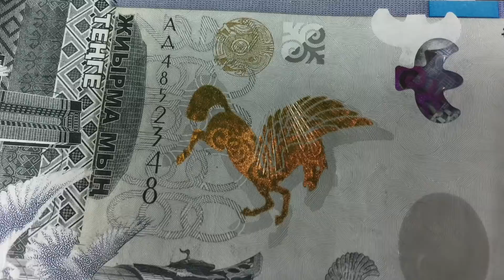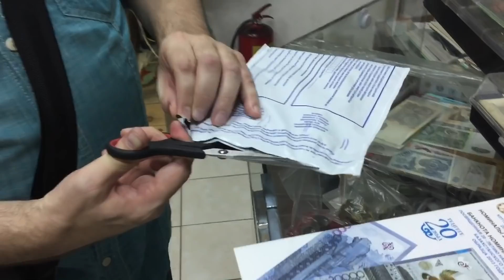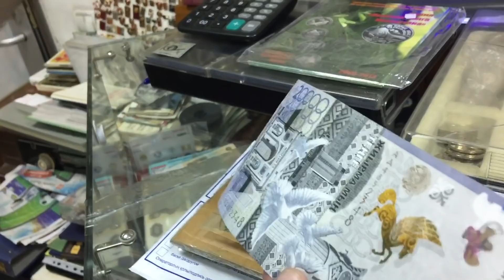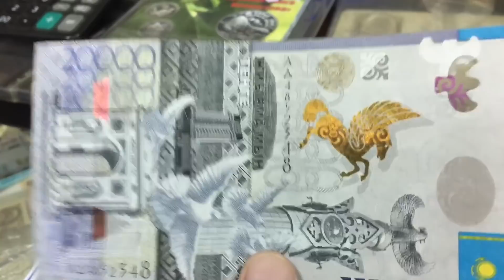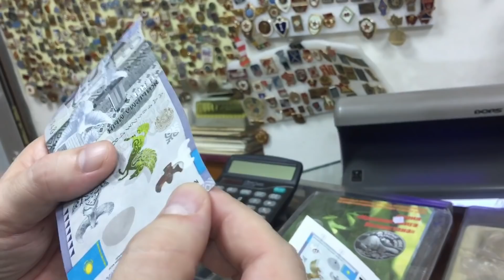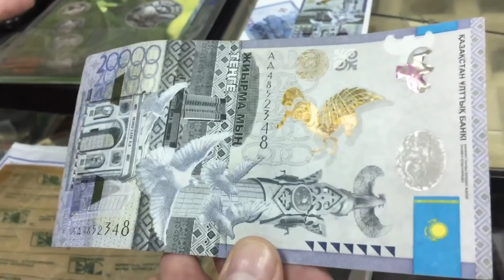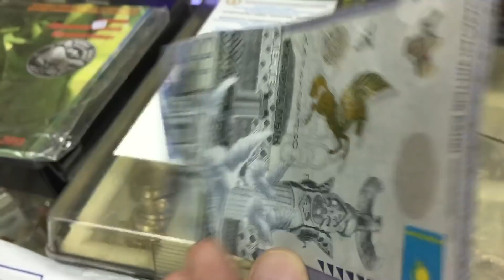Брак 20000 тенге интересно для профессионалов Коллекционеров Аукцион определит цену Птица улетает СП